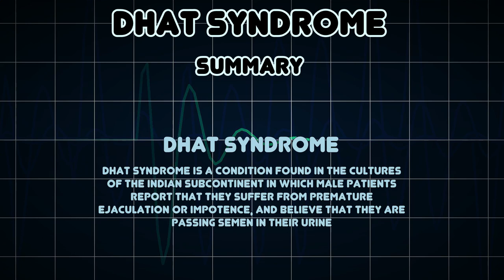Dhat syndrome (Medical Condition)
Symptoms, risk factors and treatments of Dhat syndrome (Medical Condition)

Dhat syndrome is a condition found in the cultures of the Indian subcontinent in which male patients report that they suffer from premature ejaculation or impotence, and believe that they are passing semen in their urine